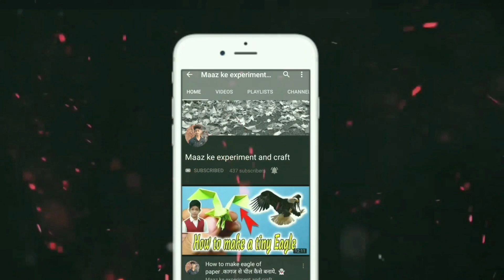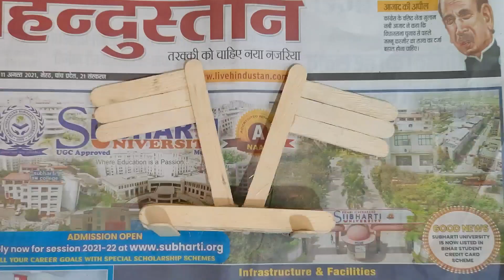Independence day crafts ideas | ice cream stick flags making | Independence day 2021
⭕ My accessories ⭕

⭕ YOUR QUERIES ⭕

independence day chart work
diy independence day
flag making ideas
independence day decoration ideas in school independence day stage decoration
republic day decoration ideas
craft for independence day
chart on independence day
stage decoration for republic day, independence day craft for beginnerss
paper craft, tricolor
5 easy independence day craft
easy card
diyIndependence Day Craft Ideas for School Paper Craft For Home Decoration
Rice Craft
handmade wall hanging
cardboard craft
independence craft project for children republic day craft project for school independence activity for children independence day decoration ideas independence day status, independence day speech
Independence day
craft, paper
Badge
aeroplane
airplane
handband
diy
origami paper craft
paper band
Tricolour badhe
Tricolour flag
Indian flag
paper flag
Rafael Fighter jet
Army
Art
paper craft
independence day decoration ideas
independence activity for children
republic day craft project for school independence craft project for children Republic Day Craft Ideas, Paper Craft For Home Decoration
Independence Day Craft Ideas for School Tricolour crafts tutorial